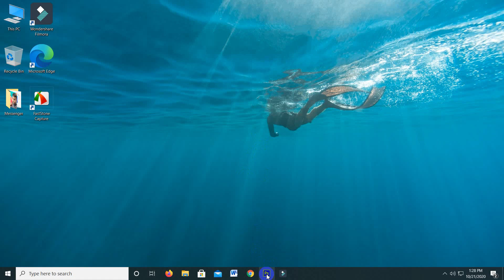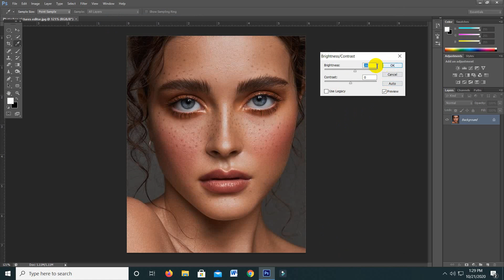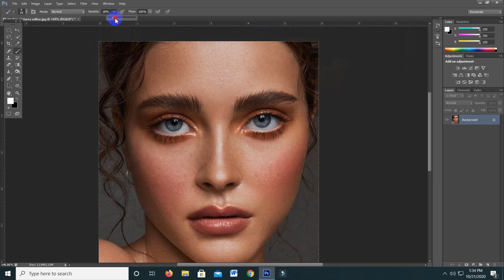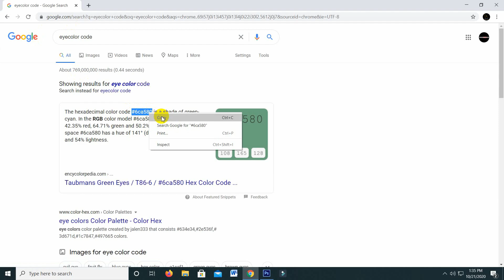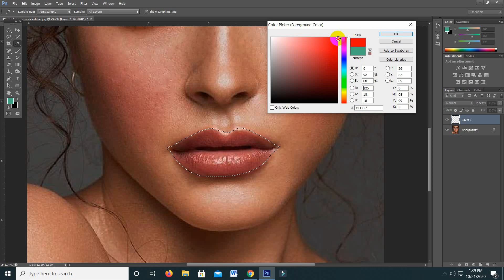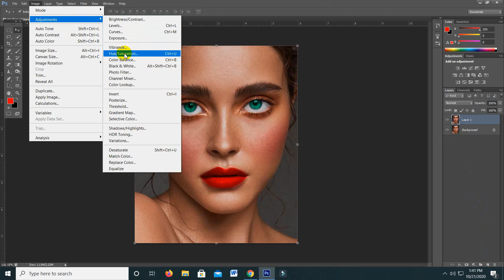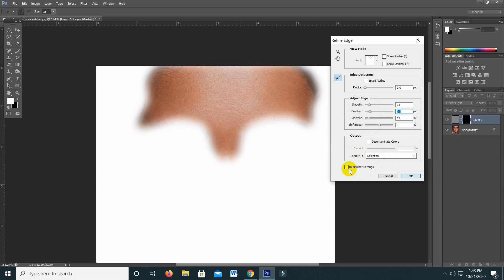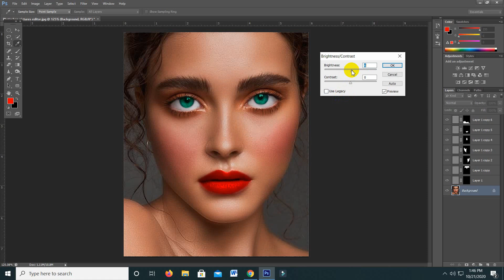Best Photo Retouching Photoshop Tutorial | skin Retouching in PS CS6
How to Make Professional Photo || Photoshop cs6 Retouching tutorial || best photoshop editing

Photo retouching in photoshop | Skin retouching photoshop tutorial

Best Photo Retouching Photoshop Tutorials || skin Retouching Technique

In This Tutorial all type of Photoshop user from beginner to advanced,
designing to image editing and retouching this is very useful.
It can be used in any kind of Photoshop and graphics design work.

Take Care